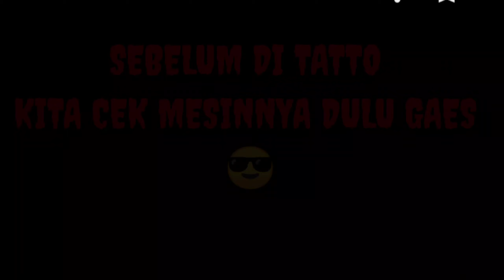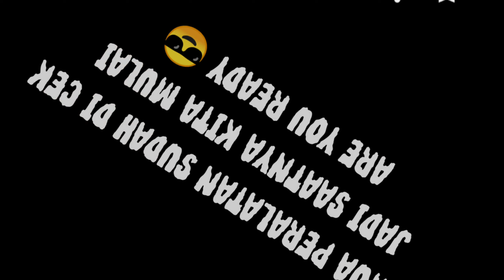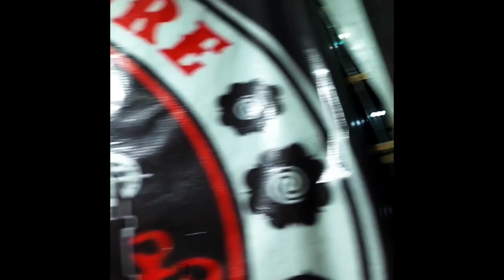Mantap tatto pertama kali langsung bikin tatto KAMANG DAYAK by Robby tatto art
Tatto motif Dayak